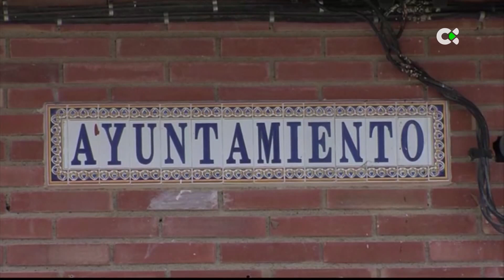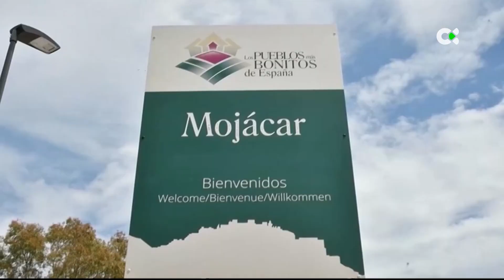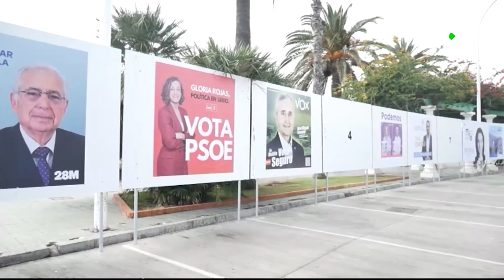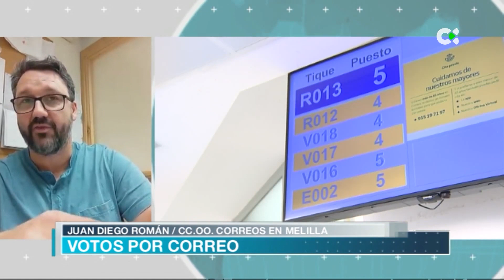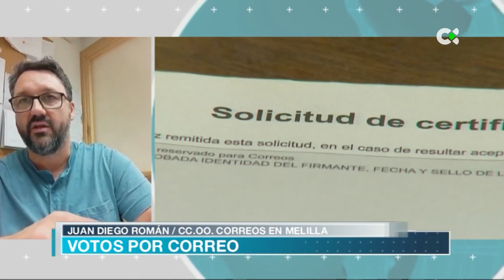Compra de votos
Las últimas horas de la campaña se han visto marcadas por las acusaciones sobre la compra de votos. Hay varias denuncias en distintas localidades españolas. Cronológicamente el primero de los escándalos se dio en la ciudad autónoma de Melilla, con diez detenidos.